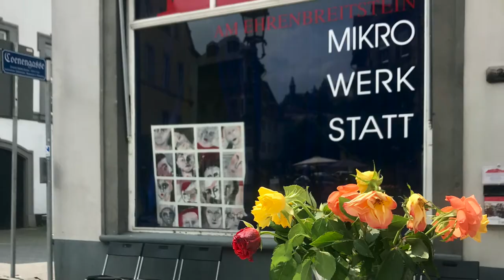THEATER AM EHRENBREITSTEIN